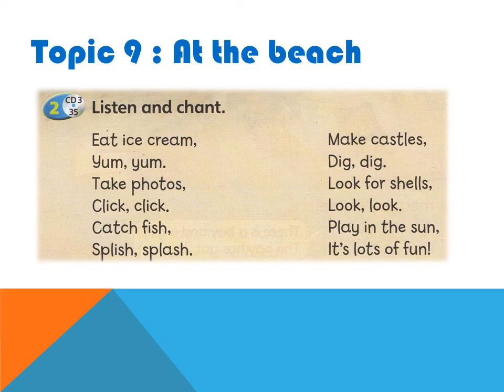Super minds Year 2 Listen and chant: Page 106